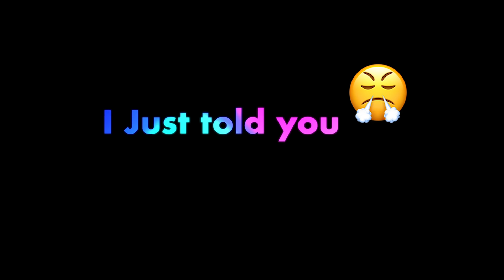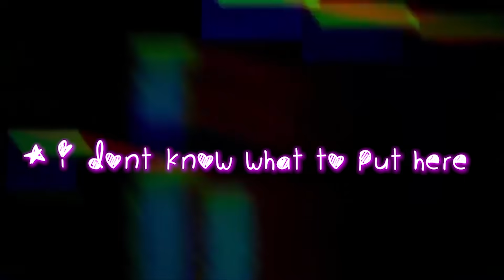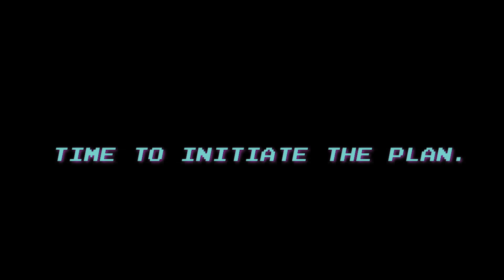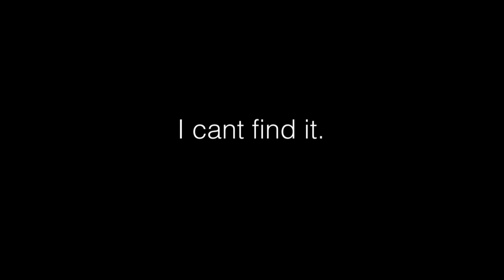The $100,000 Fortnite Bae? | Funny Fortnite Montage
HERE IS A NEW FUNNY FORTNITE MONTAGE VIDEO! THE FUNNY FORTNITE MONTAGE HAS NOW BEEN RELEASED PLZ LET THIS FUNNY FORTNITE MONTAGE BLOW UP SO I CAN QUIT MY JOB AND JOIN THE YOUTUBE CONTENT CREATORS. THe Fortnite battle is never over. This Funny Fortnite Montage is for you and only you ;) Please enjoy this Funny Fortnite Montage! Thank You! ( I swear I do enjoy ever second of making these fortnite videos. Tbh if I could stop my entire life just to make videos on Funny Fortnite stuff id 100% would. SERIOUSLY THANK YOU!!!